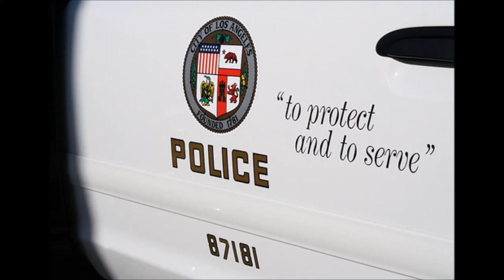[NL-RP] To protect and to serve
Server name: New Life Roleplay
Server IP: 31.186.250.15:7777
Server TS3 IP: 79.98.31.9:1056